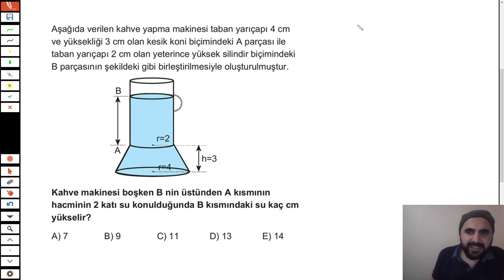ÖSYM SORABİLİR BU TARZ BİR SORU !!! Katı Cisimler DEŞİFRE -2 YKS DGS KPSS ALES KATI CİSİM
Katı cisimler çıkmış sorular,
Katı cisimler Kenan Kara,
Katı cisimler yektug mat,
Naber kardeşim keyfin yerinde mi,
katı cisimler sedat peker,
katı cisimler ilyas güneş,
katı cisimler matematiğin güler yüzü,şenol hoca katı cisimler
katı cisimler ve pratik küre formülleri,
koni nedir ve özellikleri,
koninin üst kısmına ne denir,
koninin yüksekliği nasıl bulunur,
koni ne demek,
koni özellikleri,
koni hacmi,
konu konu anlatım,
koni açılımı
silindir ve hacmi,
Silindir açılımı,
parabolik silindir
katı cisimler veya 3D şekiller,
Düzgün Dörtyüzlü,
11.sınıf katı cisimler konu anlatımı,
10.sınıf katı cisimler soru çözümleri pdf,
11.katı cisimler test pdf,
11.sınıf katı cisimler test,
katı cismler karma test,
11.sınıf katı cisimler soru çözümü pdf
11.sınıf katı cisimler kaç soru,
ebru tuncay katı cisimler
belirli integral,
belirsiz integral,
integral konu anlatımı,
integral alma kuralları,
integral ilyas güneş,
integral değişken değiştirme,
integral rehber matematik,
integral alan,
integral atölye matematik,
integral ayt,
integral alan soru çözümü,
integral ali nesin,
a integral rav vast,
integral calculus 1,
integral çıkmış sorular çözümleri,
integral çözümü,
integral çarpanı diferansiyel denklemler soru çözümü,
integral çarpanı diferansiyel denklemler mert hoca,
integral çetin hoca,
integral de alan,
integral diferansiyel,
integral dönüşüm,
integral denklemler,
integral de alan soru çözümleri,
integral d i method,
integral emrah hoca,
e integralden nasıl çıkar,
integral fasikül,
integral formülleri,
integral full tekrar,
integral giriş,
integral grafik,
integral geometrik yorumu,
integral hesaplama,
integral hacim soruları,
integral lecture,
ln integral kuralları,
integral mustafa yağcı,
integral matematiğin güler yüzü,
integral matematik,
integral matematiksel terapi,
integral mahmut hoca,
integral mantığı,
integral matematik köyü,
integral nasıl alınır,
integral ne işe yarar,
integral nasıl çalışılır,
integral nasıl öğrenilir,
integral nasıl bulundu,
integral nasıl açılır,
integral örnek soru çözümleri,
integral örnek sorular,
integral özet konu anlatımı,
integral özel dönüşümler pdf,
integral polinom bölmesi,
integral pisagor,
integral rehber,
integral riemann,
integral rengarenk,
integral sml hoca,
integral soruları,
integral şenol hoca 1,
integral şifre değiştirme,
belirli integral şenol hoca,
integral üniversite düzeyi,
integral üç dört beş,
integral üniversite düzeyi soru ve çözümleri,
integral üniversite soruları,
integral üçgen alanı,
integral vural hoca,
integrales y derivadas julioprofe,
integral zor soru çözümleri,
integral zor,
integral zor soru çözümü,
integral zor sorular 2019,
integral zero theorem,
integral 0 dan sonsuza,
integral 2 345,
integral 2019 çıkmış sorular,
integral 3 şenol hoca,
integral 3 kampüs,
integral 5 benim hocam,
integral 5 şenol hoca,
windows 7 integral edition,
integral mert hoca,
mert hoca integral,
integral en iyi video,
integralde alan,
ÖSYM İNTEGRAL,
İntegral ÖSYM,
İntegral AYT Matematik,
ayt,
yks,
ayt2021,
2021 ayt,
ayt
yks tayfa,
ayt matematik fulleme,
AYT MATEMATİK,
ayt matematik biter mi,
ayt tavsiyeler,
yks motivasyon,
yks ayt tyt,
tyt deneme,
Tonguç Türkiye Geneli Deneme,
İntegral konu anlatımı,